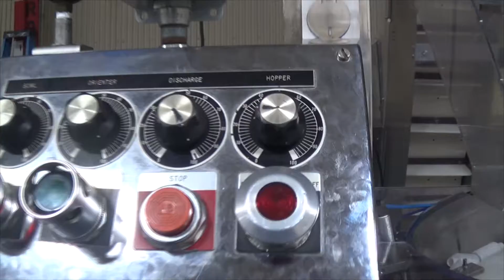G5775 New England Machinery NEHSCL Bottle Unscrambler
This is a functional video of G5775 New England Machinery NEHSCL Bottle Unscrambler. for more available equipment.